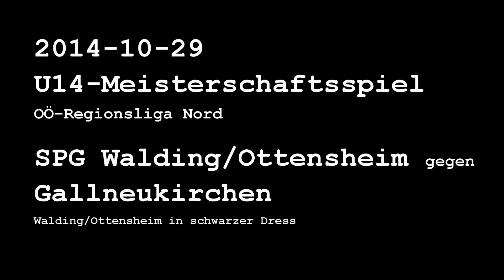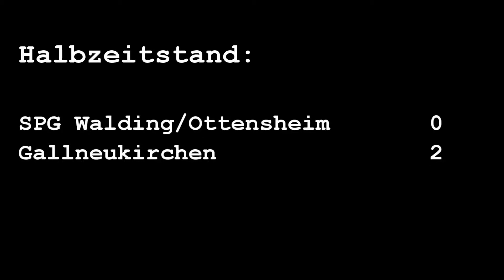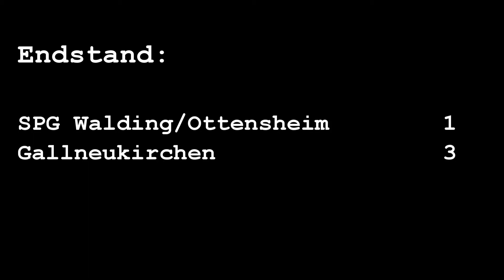2014 10 29 U14 SPG Walding/Ottensheim gegen Gallneukirchen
Meisterschaftsspiel (OÖ Regionsliga Nord) in Ottensheim - Ergebnis 1:3 !